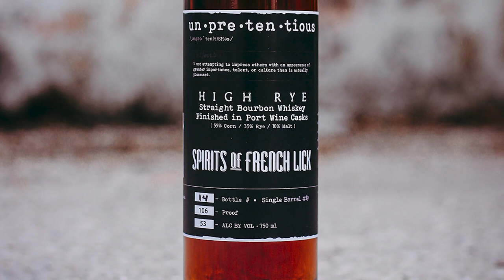Who owns J.W. Dant?, Bypassing Distributors, and Stimulus Spending on BCR #55 - Episode 299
The roundtable is back with another discussion about bourbon news and our take on it. We discuss Heaven Hill vs Log Still Distilling over the use of the Dant name and trademark, what does direct to consumer shipping in Kentucky mean now that distilleries can cut out the wholesalers, and if you were to spend your $1,400 stimulus check on bourbon, what would get?

Show Partners:
- Upgrade your sleep today with a Bear Mattress.
- Catoctin Creek has been honoring that tradition of small craft rye whisky since 2009.
- Fling into spring at Total Wine & More. Always at low prices in-store

Show Notes:
- This week’s Above the Char with Fred Minnick talks about posting bourbon on Instagram.
- Heaven Hill has opened up a lawsuit against the Dant family for trying to use their family name as it infringes upon their label.
- Kentucky HB415 has been signed into law with new direct to consumer laws that bypass the 3 tier system.
- $1,400 stimulus checks are going out. If you are going to spend $1400 on bourbon, what are you getting?
- Thanks to @Bourbonr, @Sippn_Corn, and @BreakingBourbon for joining.